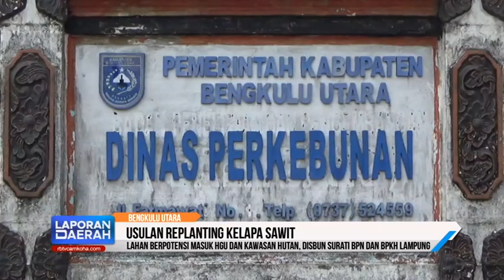Lahan Berpotensi Masuk HGU dan Kawasan Hutan, Disbun Surati BPN dan BPKH Lampung